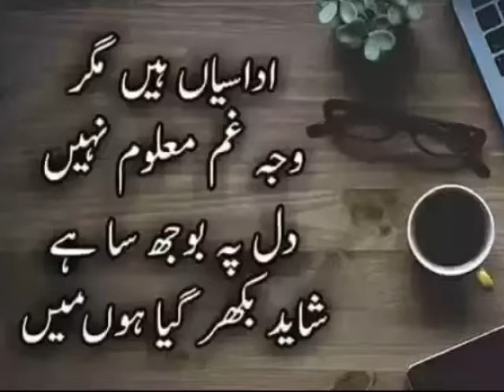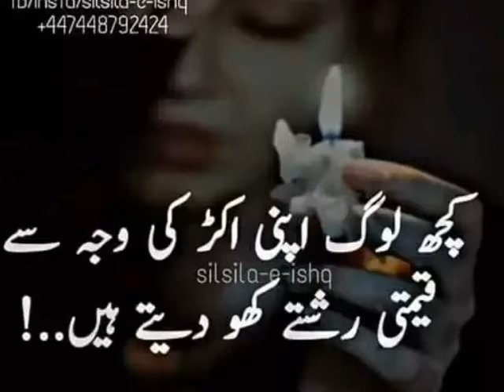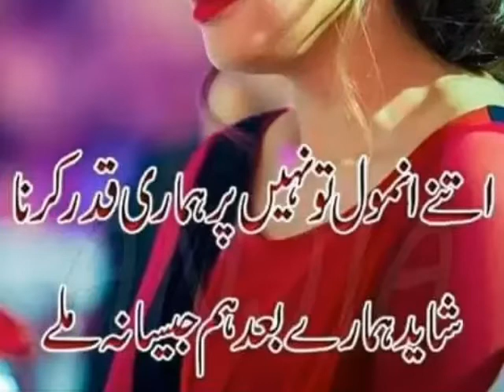Baharo phool barsao mera mehboob aaya hai sad song Razwan Sandhu Gujrat ph 03338472151